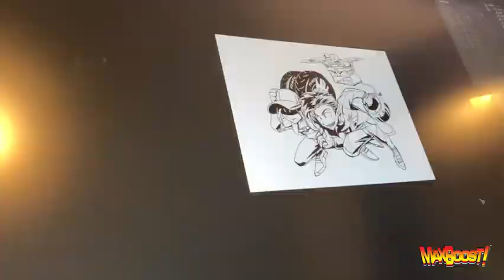MAX BOOST | FALKEN TIRES | SCCA | COLORING CONTEST!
Rough sketch of the Max Boost Coloring Contest - details below! @FalkenTire / @SCCAofficial / @MaxBoostComic
Hey Parents! With a little help from your kids you can both be winners. See details for the SCCA Inc. / Falken Tire / Max Boost coloring contest on the SCCA site.

* You have until July 31st to submit * We’ll choose 3 finalists and put it to a vote! * When the winner is chosen, Falken will have the design made into kid-sized shirts to give away at events like Track Night in America and Solo Nationals! *Winners get SCCA swag bags and a FREE Track Night in America entry for one parent!

Add some extra awesomeness to Max and Otto’s adventure and help us make a cool shirt for all the SCCA kids out there! We can’t wait to see YOUR design!